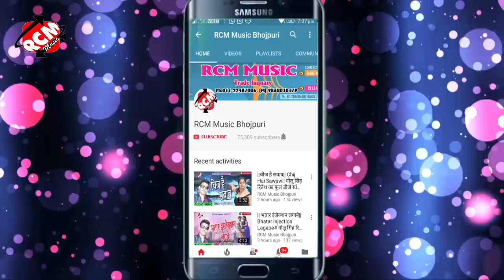Ram Ji Lahari का 2019 का बड़ा रोमांटिक वीडियो || अब तो सहलो न सहाता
Title: Ab to Sahalo Na Sahata
Singer: Ram Ji Lahari
Lable: RCM Music
Lyrics: Ram Ji Lahari
Video Director: Madan Baba
DOP: